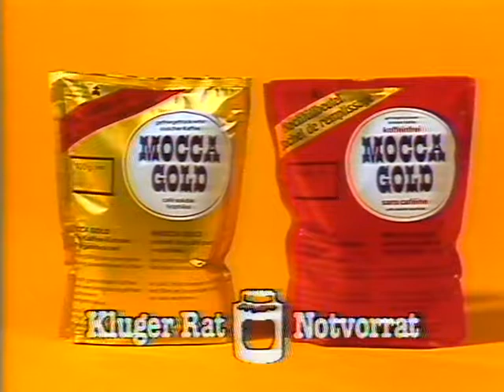Coop Mittwochstudio, Folge 215 vom 14. Oktober 1981